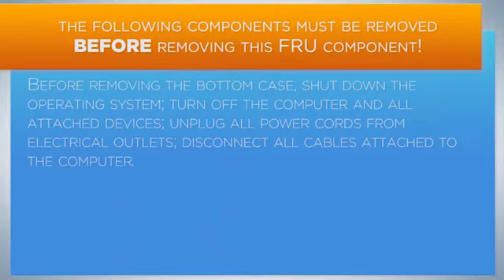Lenovo Legion Y530 - Y540 Bottom Case Removal - Replacement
videos tell you how to disassemble respectively